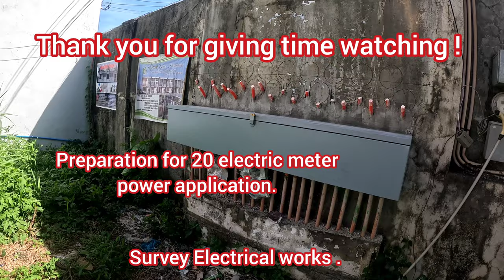P.Gomez Street | near Cebu Cathedral | To | San Jose Talamban Cebu City Philippines 🇵🇭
project electrical survey
Pgomez street Cebu City
electrical project survey.

God Bless !